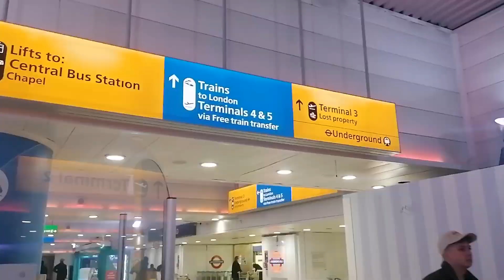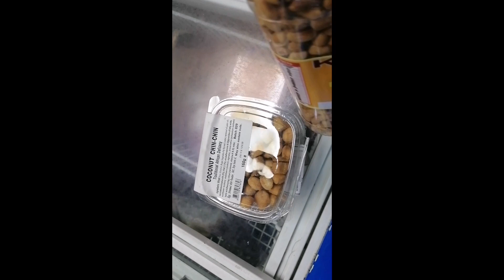Homeless in UK